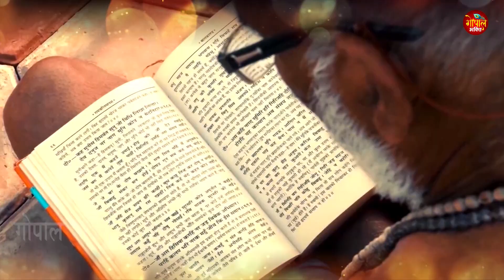भाव के भूखे है भगवन l top Bhajan Bhav Ke Bhukhe Hai Bhagwan l श्री राम और माँ शबरी की अमर कथा 2022